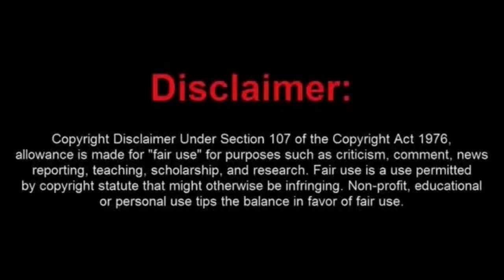The Moronic Frauditor Known as KULT News Meets The Wrong One and Almost Gets it